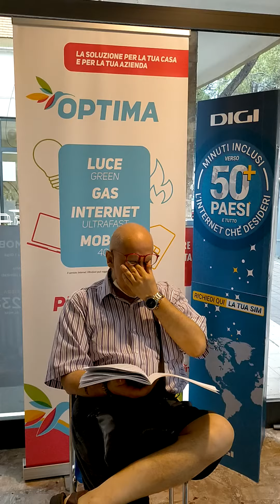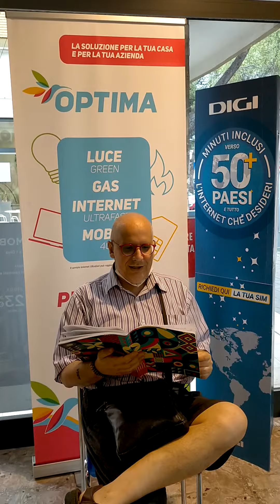Poesia ai Boys di Civitaquana